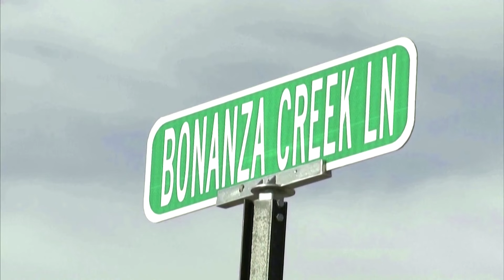‘Rust' armorer sentenced to 18 months in prison | REUTERS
Hannah Gutierrez, the chief weapons handler for the Western movie ‘Rust,’ was sentenced to 18 months in prison for her role in the death of cinematographer Halyna Hutchins during the movie's production in 2021.